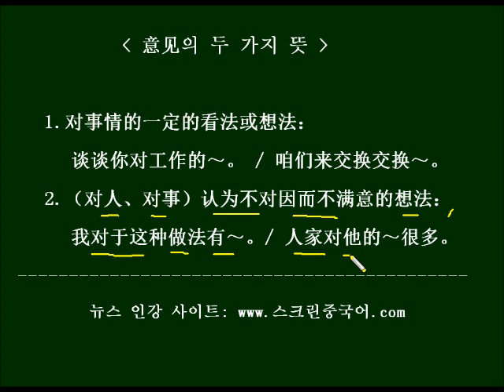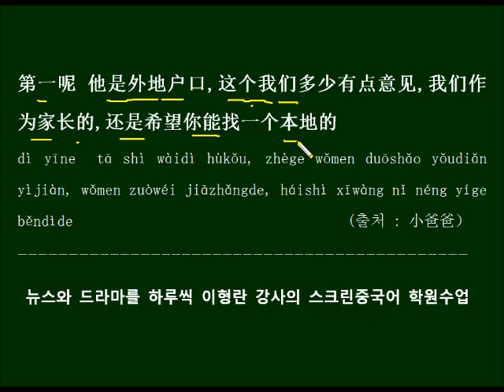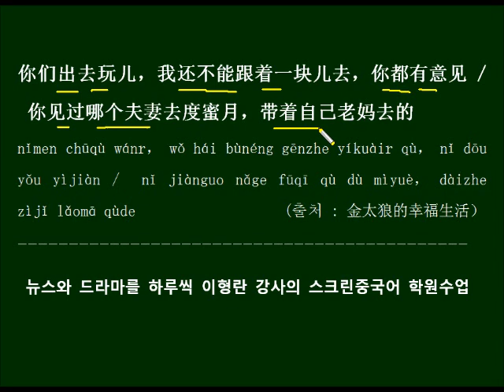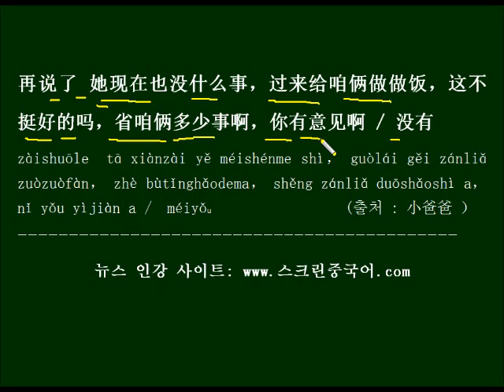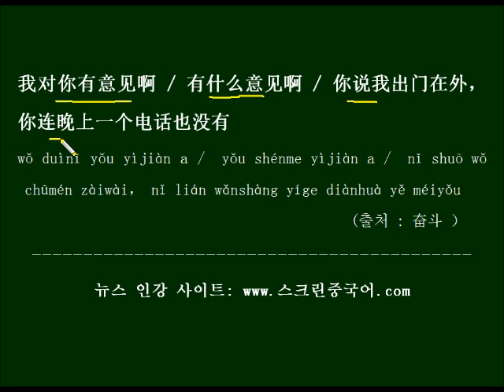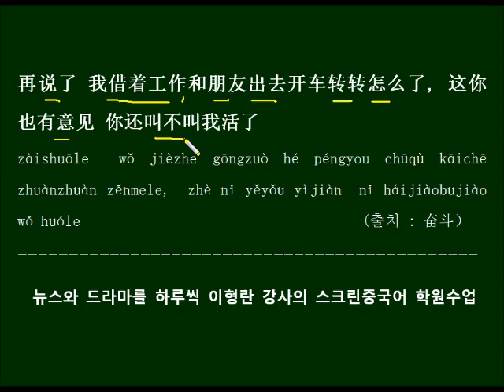불만이라는 뜻의 意见 중국드라마 대사로 배우는 HSK 단어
영상 뒷부분에서  펜과 목소리의 속도가 안 맞게 녹음이 됐네요, 양해하고 보시길요